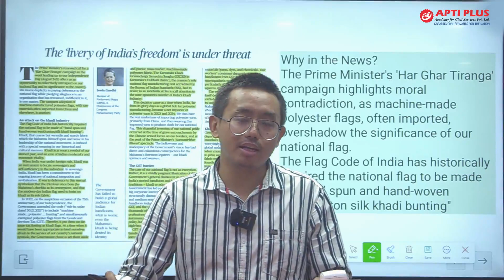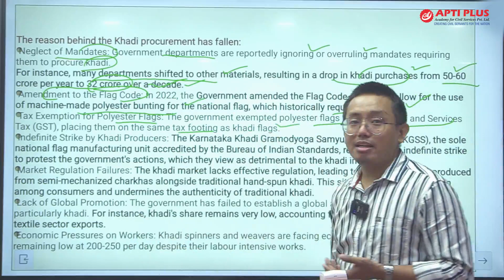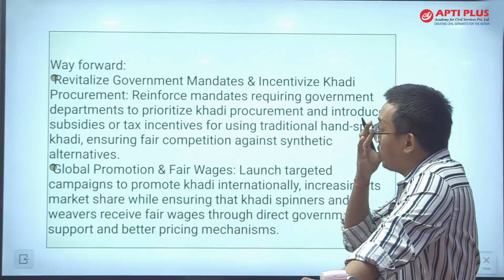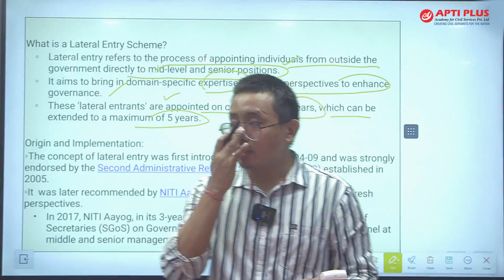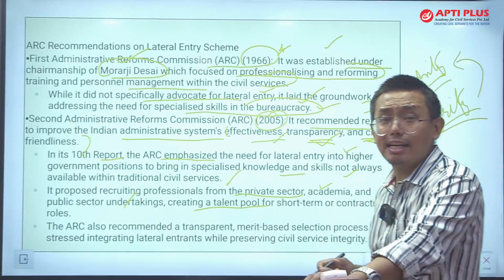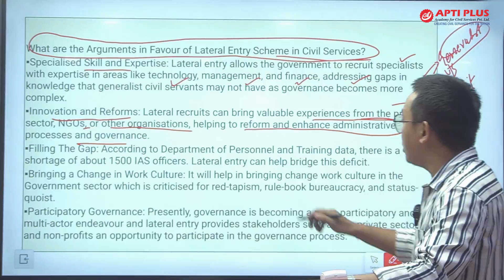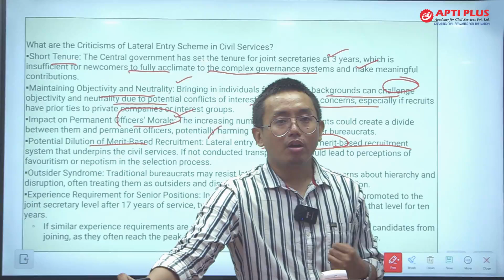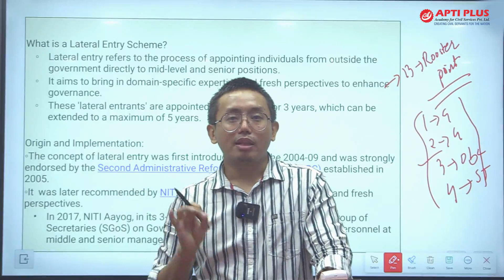Lateral Entry in IAS || 13 Point Rooster System || Declining Khadi and Village Industry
Recently, the Union Public Service Commission (UPSC) has issued a notification for recruiting 45 joint secretaries, directors and deputy secretaries as specialists in government departments through lateral entry scheme.
The decision faced backlash from opposition parties, who argued that it compromised the reservation rights of Other Backward Classes (OBCs), Scheduled Castes (SCs), and Scheduled Tribes (STs).

As per Author in article- The Prime Minister's 'Har Ghar Tiranga' campaign highlights moral contradiction, as machine-made polyester flags, often imported, overshadow the significance of our national flag.
The Flag Code of India has historically required the national flag to be made of "hand spun and hand-woven wool/cotton silk khadi bunting"